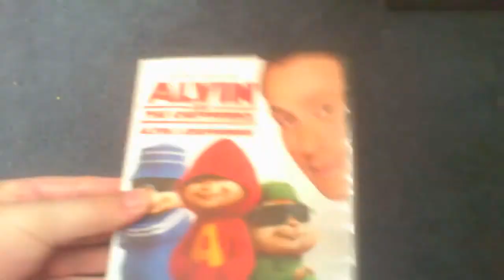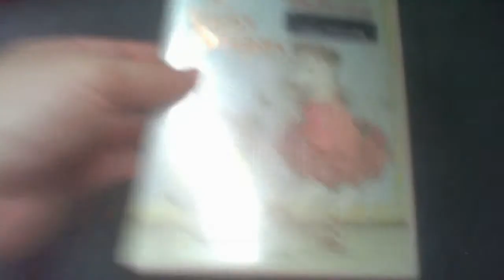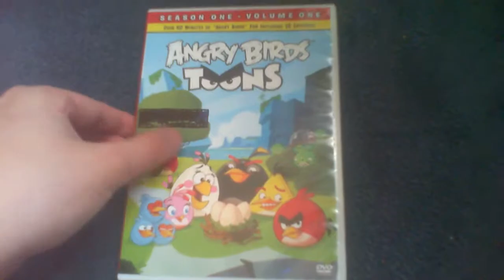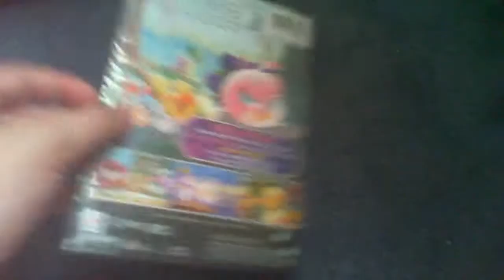My DVD Collection Part 1, (Eric Thompson)